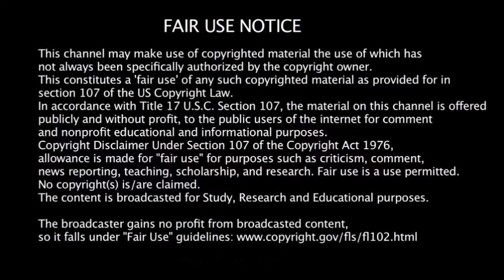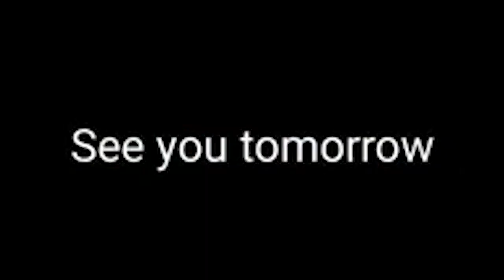See You Tomorrow (CC61) caravan Carolyn